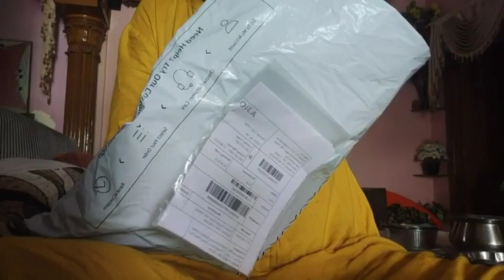Ajio first class Kurti unboxing video 99rs only 🤫 /ajio offers today/first class Kurti unboxingvideo